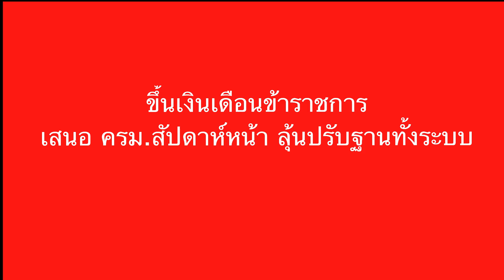ครม.เตรียมตัดสินใจขึ้นเงินเดือนข้าราชการ - ลูกจ้างของรัฐ